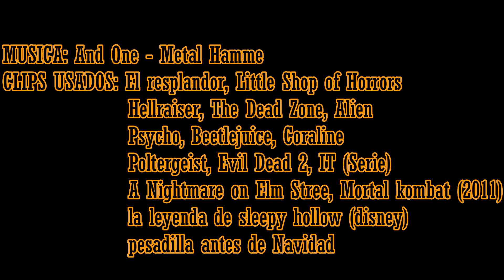Películas/Halloween: Retro Especial Halloween(películas)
un tributo del halloween en la cinematografía, mi parte perdida de mi especial de halloween.